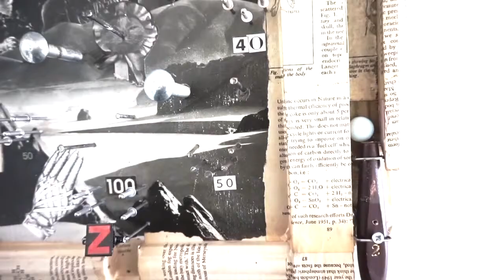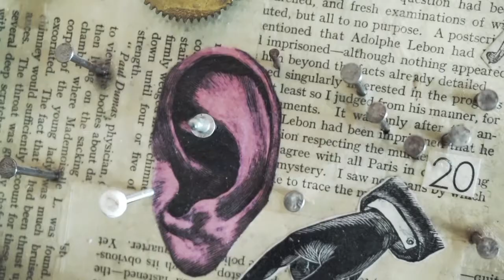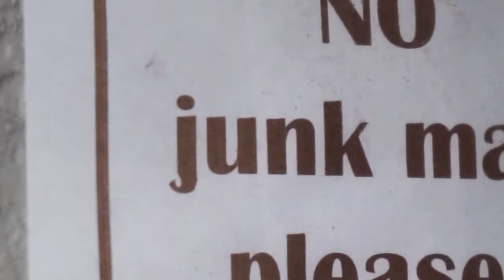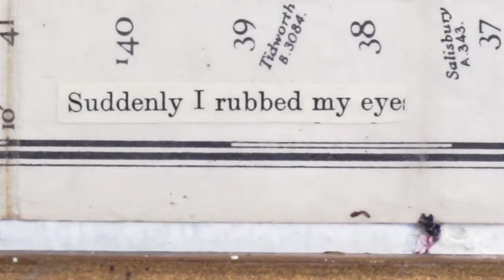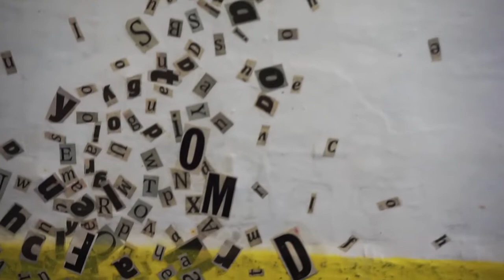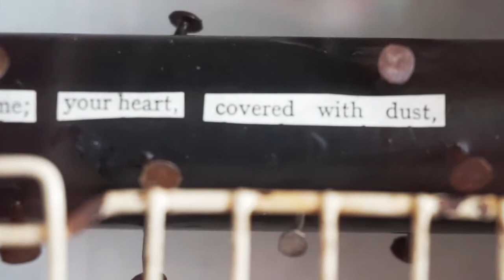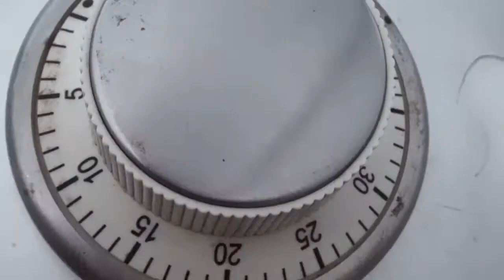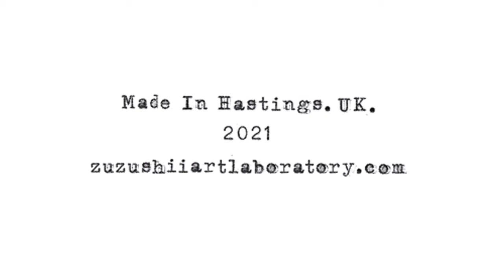ZUZUSHII ART LABORATORY. Loose Screw.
Nine minutes plus of more ZUZUSHII creations, uninspired (dare we say?) by COVID 19. More to the point is general junk, rubbish, dead fish, crap, scrap and the wider world beyond a distance of two metres.